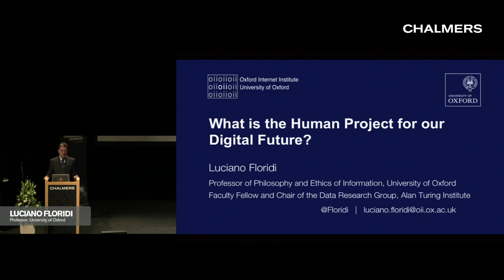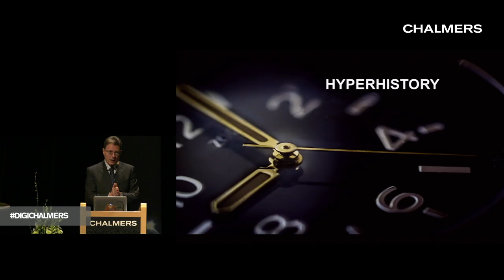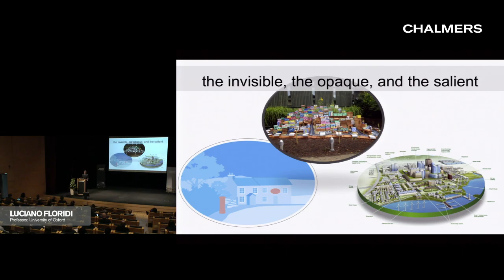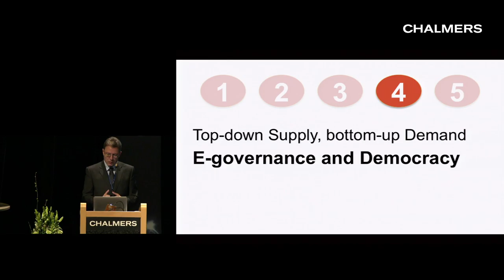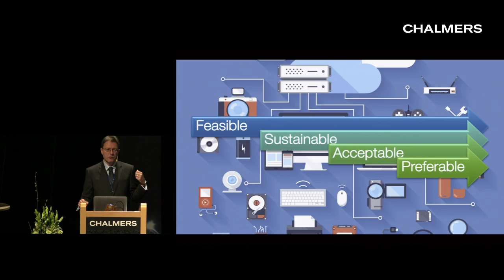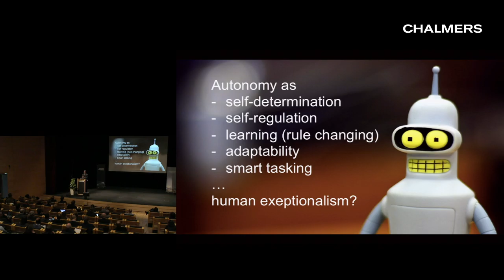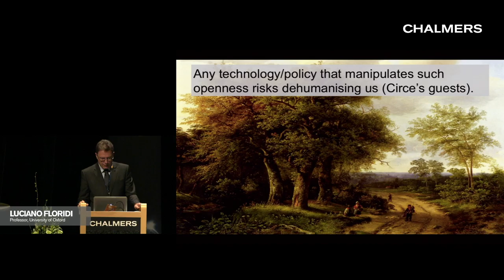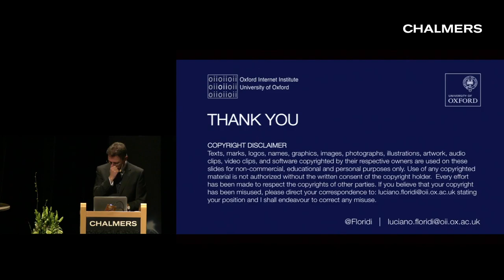Luciano Floridi: What is the Human Project for our Digital Future?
Initiative Seminar at Chalmers University of Technology, Gothenburg, 15-16 March, 2017
Luciano Floridi, Professor of Philosophy and Ethics of Information at the University of Oxford